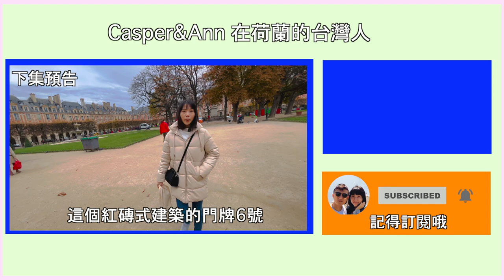澱粉控看過來！4間巴黎知名麵包甜點攻略懶人包｜300年甜點店｜巴黎冠軍麵包店｜巴黎最大烘焙訪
以下為餐廳名稱及地點
0:00 Intro
0:38 第一間「Stohrer」300年歷史最古老糕餅店: 51 Rue Montorgueil, 75002 Paris, 法國
2:14 第二間「BO & MIE」巴黎最大麵包店: 18 R. de Turbigo, 75002 Paris, 法國
3:38 第三間「Du Pain et des Idées」蟬聯巴黎最好吃麵包店多年頭銜:  34 Rue Yves Toudic, 75010 Paris, 法國
5:32 第四間「Carl Marletti」巴黎地區2009年度最佳糕點舖: 51 Rue Censier, 75005 Paris, 法國